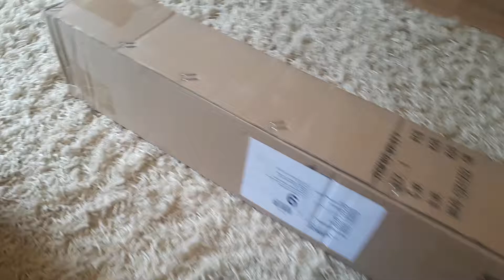Jelka sa interneta unboxing/kicenje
Link stranice na kojoj mozete naruciti jelku :)